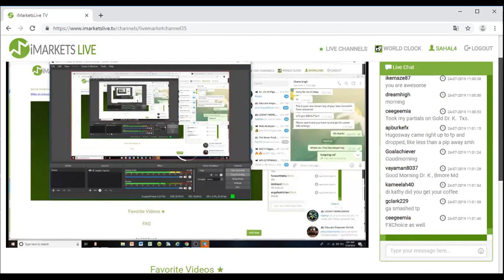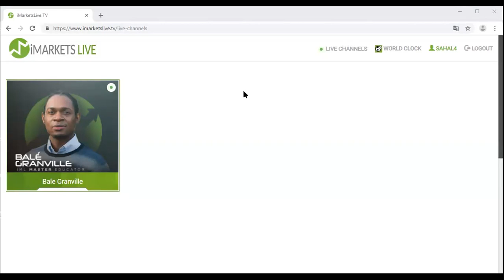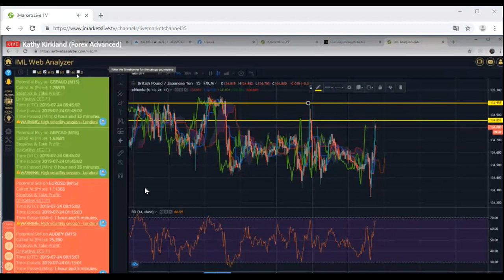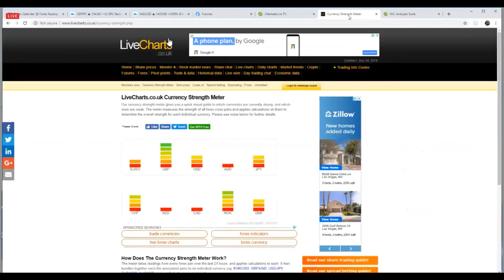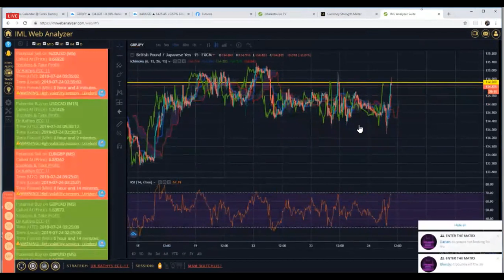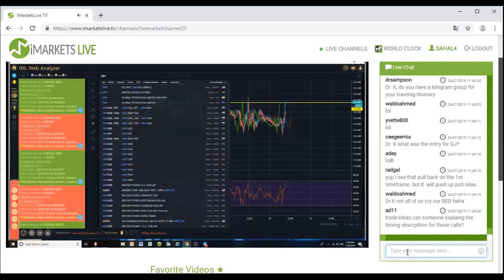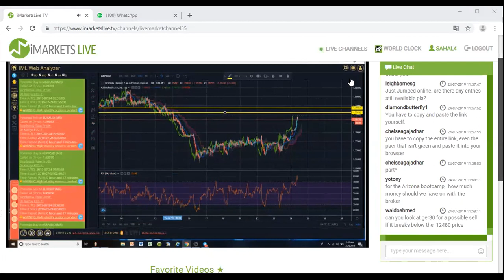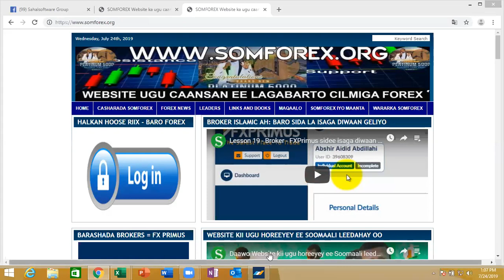24.07.2019 - Hilib Geel - Dr Kathy - Sharmarke - ZOOM - SOMFOREX Soo qor Masha allaah